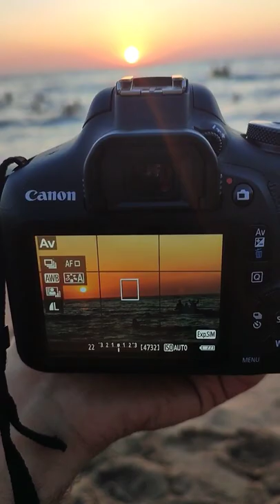Capture the sunset with canon eos 2000d